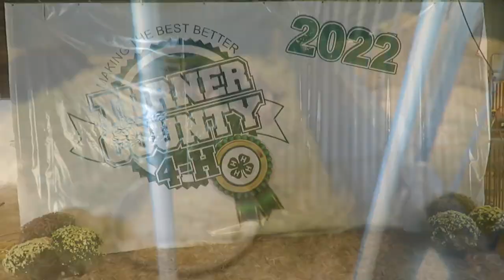These Small things made a big difference | HOMEMAKING INSPIRATION & MOTIVATION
Hello.  Today I want to share several things that I am doing that have been making a difference in my life right now.  Little things can really impact us as homemakers, moms and wives.

200 East Park Ave.